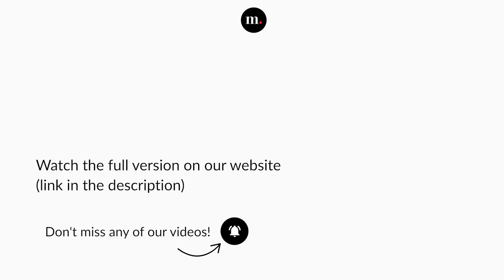Singapore International Violin Competition - Tianyou Ma (1st round— Session 2)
Don't miss the competition at singaporeviolin.medici.tv

Franz Schubert,
Sonata for Violin and Piano in A Major, D. 574 "Grand Duo"

Tianyou Ma — Violinist

Concert recorded at Singapore, in December 2022.